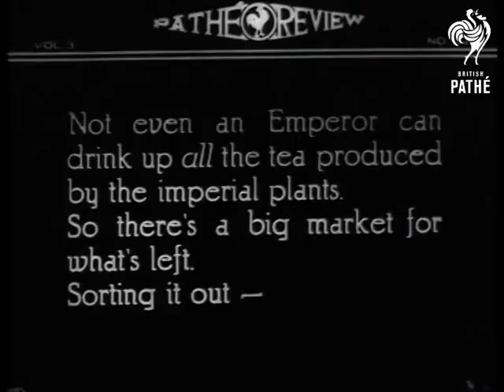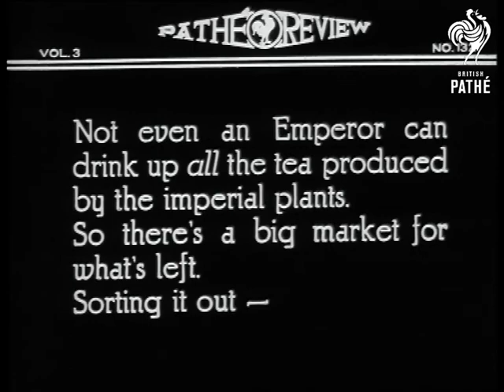In The Emperor's Tea Garden - Kobati Ugi, Japan (1932)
Kobati Ugi in Japan.

"Even as you and I, His Imperial Majesty the Emperor of Japan, drinks tea.  But very particular tea, grown on very particular tea plants..."  High angle of large number of women working on a tea plantation.  "The imperial pickers, each garbed in the distinctive costume worn by all tea workers, call it a day..."  Panning C/U of the women who wear patterned kimonos and white hats.  The women leave the plantation carrying their baskets.  They tip the leaves they have picked into a box.  "Not even an Emperor can drink up all the tea produced by the imperial plants.  So there's a big market for what's left.  Sorting it out -"  Panning shot of the warehouse where large number of women kneel at low tables sorting the leaves.  "But sorting over the Emperor's tea - These imperial sorters have a table - the floor would never do, and think of the social standing."  High angle shot of four women sorting the leaves at great speed.  "The high-speed express distributes the Imperial Tea throughout the Empire."  Two rickety carts laden down with packets of tea are pushed towards the camera.

Note: Was a Pathe Review item - American.  Possibly from issue 132.  See also "In the Emperor's Tea Garden - Japan" EP210 which is the British version of this story.

Safety neg exists.  Print has pink tint throughout.
 FILM ID:1008.04